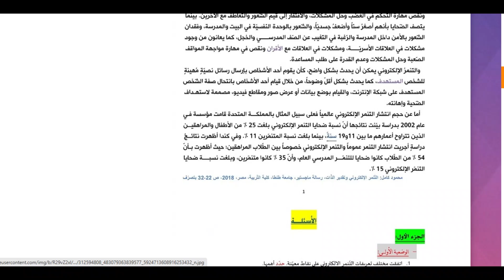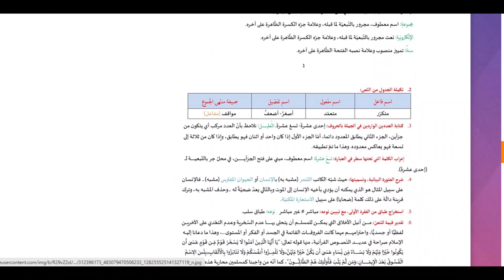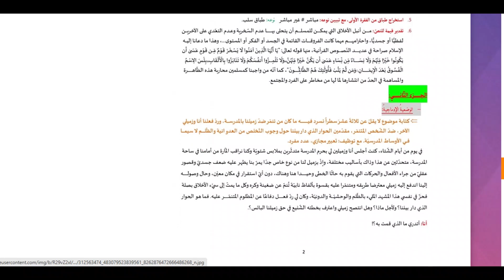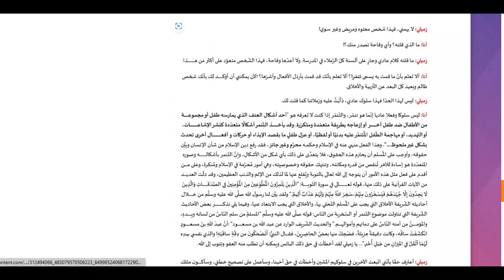فرض الفصل الاول في مادة اللغة العربية للسنة الرابعة متوسط